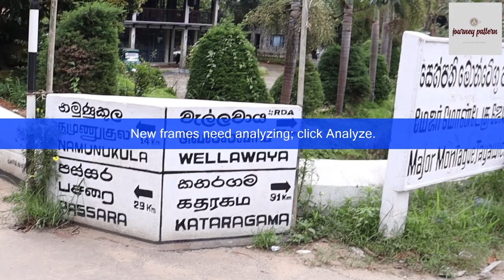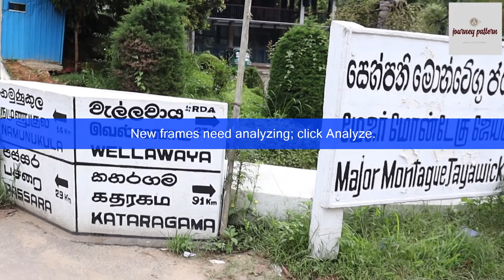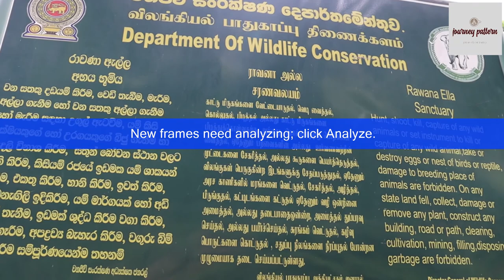පාරට වැටුනම‍| Ella-Wellawaya road review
The Ella Wellawaya Road which is built to cross the Ella gorge which is considered to be a famous breach in Sri Lanka, has the landscape as well as the natural beauty of the country This route has been used since ancient times cross the ancestral waterfall to reach the central highland.
          After the 1960 s, under the leadership of the then Minister of highways and public works Montague jayawickrama, the road through this gorge was made more suitable for vehicular traffic.
         Today it is a unique part of the ecological charm of the Ella, tourist city. This is the note that journey pattern👍 writes about this.

🔥CONCEPT AND PRESENT : Gayan de Silva
🔥DOP: Nadeesha Sandamali

    THANKYOU 👍👍💚💜💙

ella wellawaya road#travel